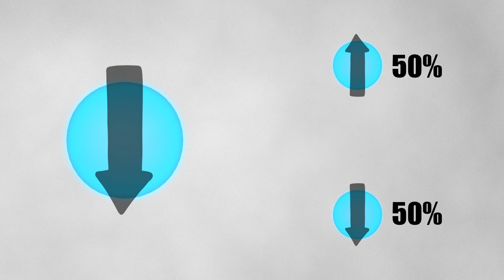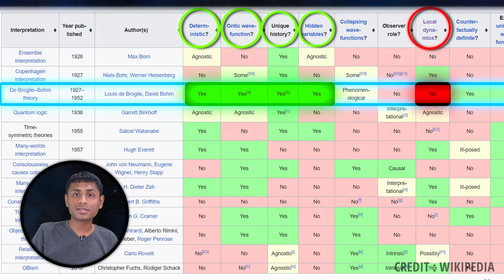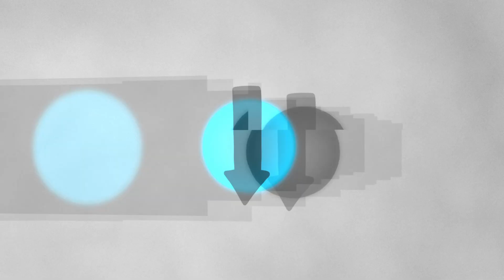CAN QUANTUM MECHANICS SAVE THE FUTURE ?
CAN THE FUTURE BE ALREADY EXISTING ? WHAT DOES QUANTUM MECHANICS HAVE TO SAY ABOUT THIS | BLOCK UNIVERSE PART 2 |
In the last video we talked about the block universe in terms of relativity. This video talks about how quantum mechanics changes the picture of the block universe. Given the role of probability in quantum mechanics , can a block universe be even possible ?

Written , Presented and Edited by :
PRIYANSH